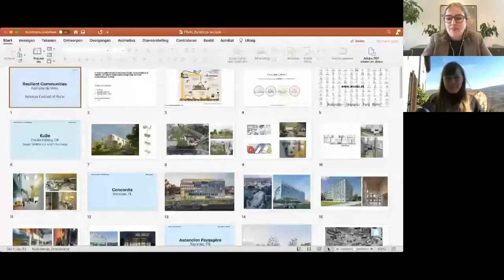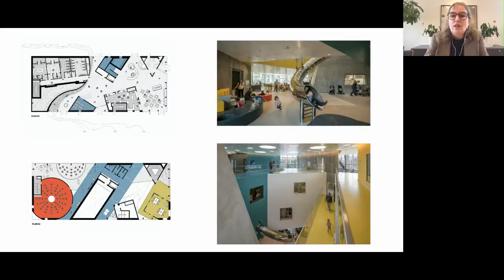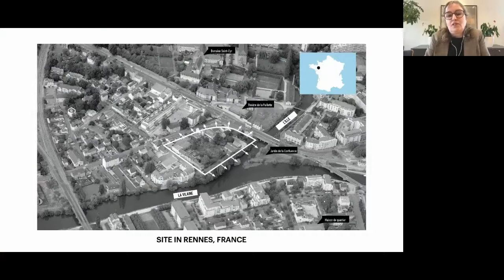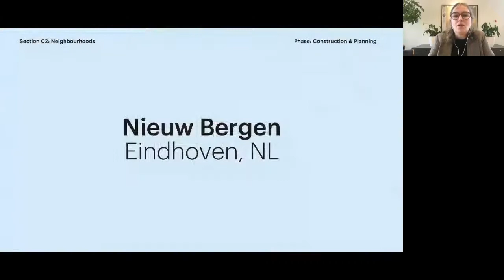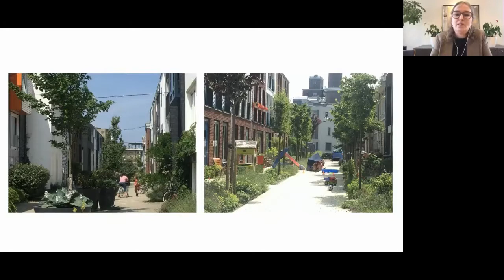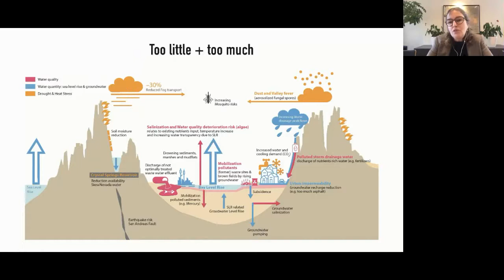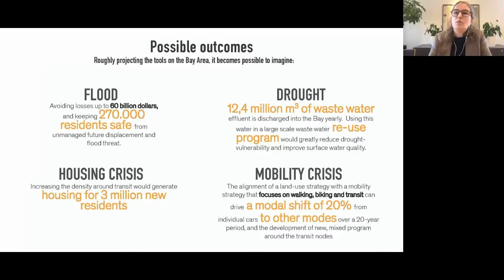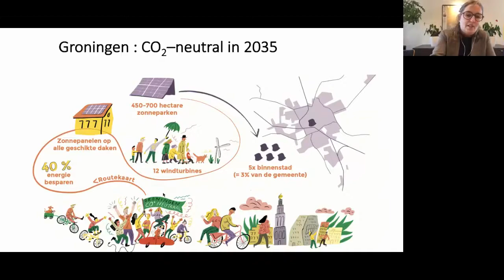How can we design better and healthier cities for communities?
How can we design better and healthier cities for communities? MVRDV co-founder Nathalie de Vries shares her vision on creating sustainable and equitable urban places during the Bytesize Festival of Place. The subject of the lecture is about creating social, green and adventurous places, her view on gender equality/equity in the city and making of cities and her ideas on the future of urban places that are sustainable and fair.

‘’It's really about making sure that public space is distributed equally among everybody, and the same for users – it should be more equal in terms of who is using the street.’’ – Nathalie de Vries

The Festival of Place is a series of events about how to make sustainable and equitable urban places.  It serves as an inspiration city-shapers, placemakers, planners, developers, architects and investors about how to design and develop places that make a positive social impact, putting citizens first.